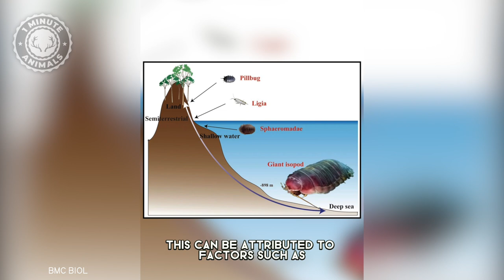Giant Isopod 🪳 The Giant Cockroach Of The Sea!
Giant Isopod - The Giant Cockroach Of The Sea! | 1 Minute Animals

The giant isopod is a fascinating deep-sea creature that belongs to the crustacean family. They are commonly referred to as the "cockroach of the sea" due to their physical appearance and scavenging habits. These creatures can grow up to 2.5 feet in length and weigh as much as 3.5 pounds. Giant isopods have a hard exoskeleton that protects their soft bodies, and they use their sharp claws to break open the shells of their prey.

They typically inhabit the deep waters of the Atlantic, Pacific, and Indian Oceans and are known to live at depths of up to 7,000 feet. While they may not be the most attractive creatures, giant isopods play an important role in the ocean's ecosystem by helping to recycle nutrients and providing a food source for larger marine animals.